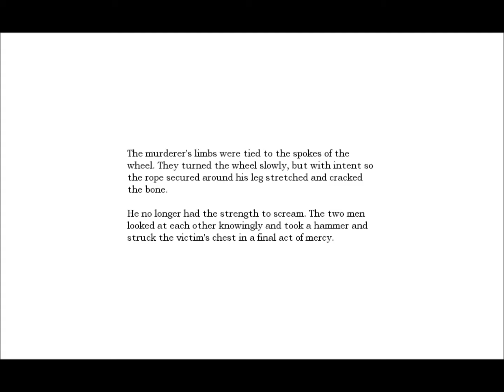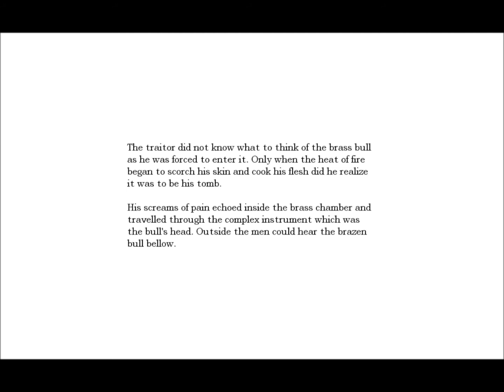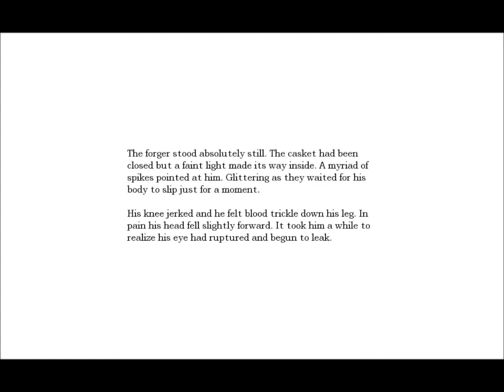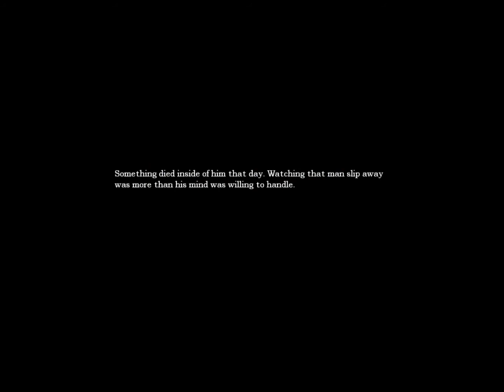Me playing: Amnesia - The Dark Descent. Part 23